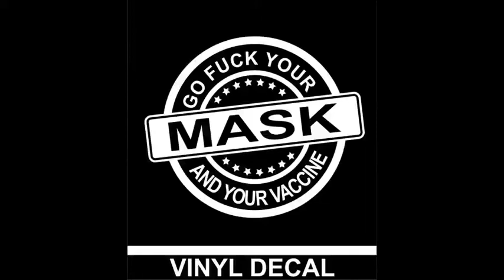Corona Tape - 24ème Bouteille [MixTape]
Big Love A Kriss Papillon (Qui défonce notre Empereur du Côté Obscur, le pti Macron...), IAM (Ce morceau ré écouté en concert symphonique, m'a tellement semnlé correspondre à l'époque... en changeant les noms de Dark Vador ou de Jabba...), Danakil, Lion D, Capleton, Bizzarri & Livity Band, Mighty Lion Feat. Volodia, Lutan Fyah Feat. Kyle Ahern, Rebelution Feat. Kabaka Pyramid, Keny Arkana, Giallo Man Feat. G Ras, Rockin' Squat, Protoje Feat. Lila Iké & Agent Sasco, MissaH&Weedo, Luciano, Danakil Feat. Volodia & Lee ''Scratch'' Perry (RIP & Love à Monsieur Musiques Modernes...!!!)

Juste un Big Big Up aux gens qui ne sont pas seulement éveillés, mais aussi Actifs...!!!

Cela devient difficile de rester One Love avec les Autres "gens"...
Puisqu'ils ne nous considèrent plus comme des êtres Humains à part entière,
En tout cas, Pas comme des Concitoyens...
Nous sommes un "Danger", une Menace...

Espérons que ce soit Vrai...
Mais au niveau Social (et donc Politique...), puisque ce n'est pas Sanitaire...!

REVEILLEZ-VOUS !!!